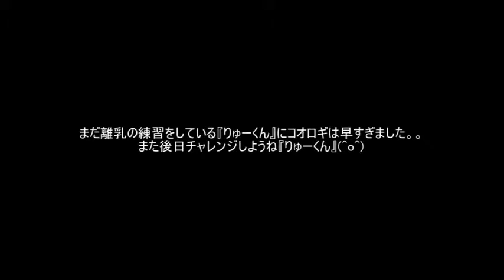フクロモモンガの『りゅーくん』に初めてコオロギをあげてみたよ